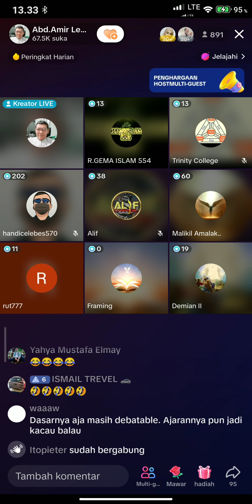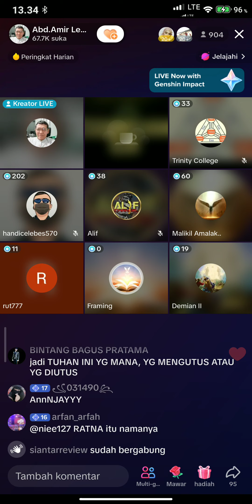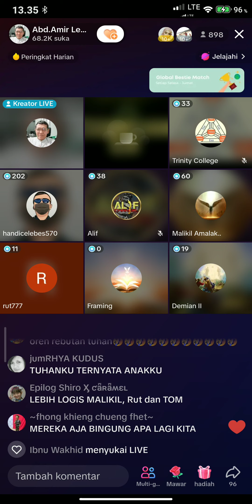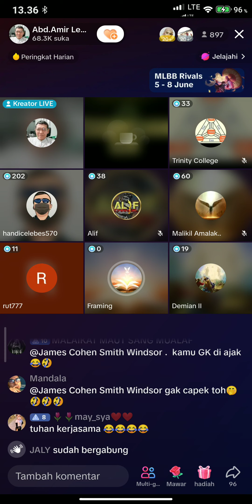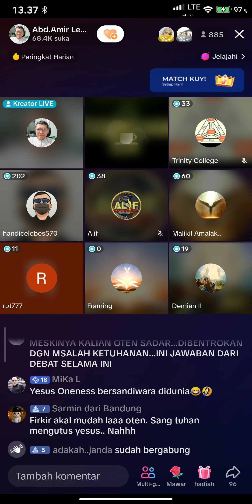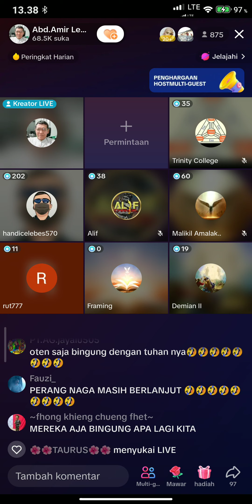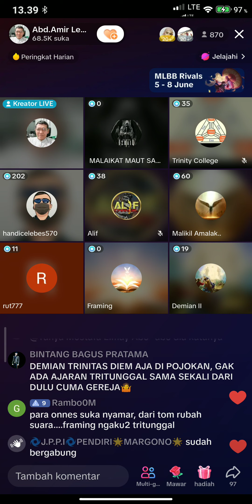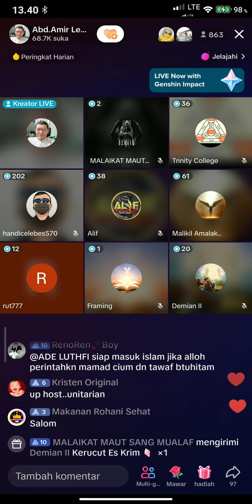Aliran Denom Baru: TRITUNGGAL ONLY